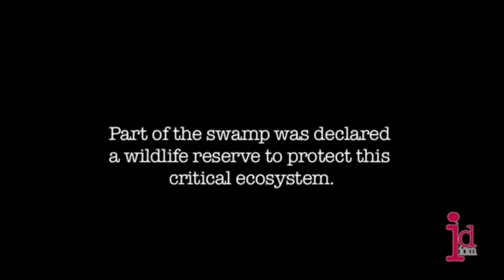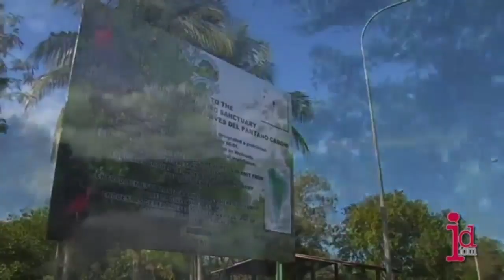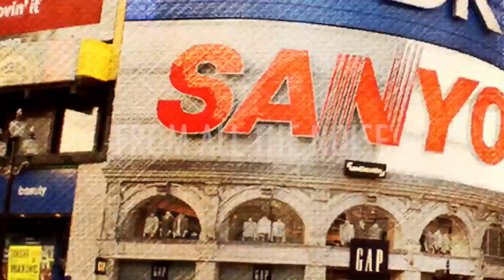TIFF is in the Building; Celebrating West Indian Filmmaker, Ian Harnarine on In the Now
The Toronto International Film Festival is in full swing, and we are happy to be hosting one of our own today on In the Now with Simone Jennifer Smith.

Ian Harnarine, Winner of a Canadian Academy Award, and also recipient of Canada's Best Short Film, will be joining us on set to discuss his latest film Caroni.

We are very proud because he hails from Trinidad and Tobago, and he continues to showcase the greatness of the West Indies.